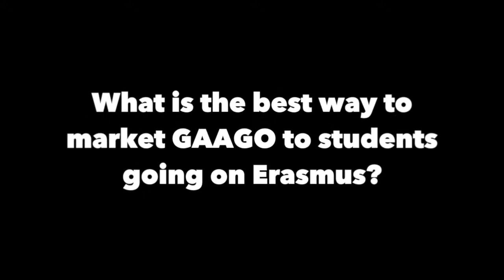GAAGO Focus Group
GAAGO 2